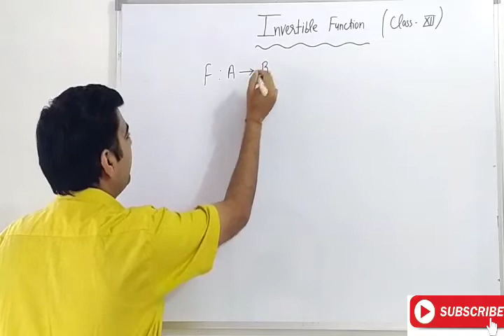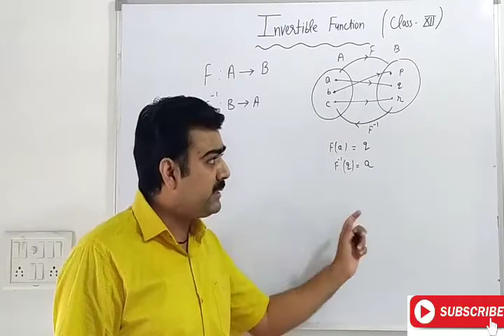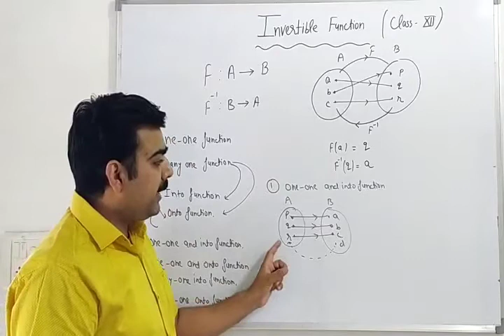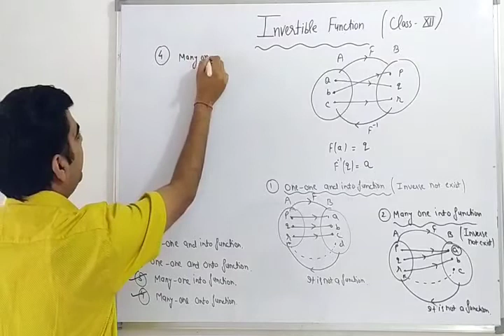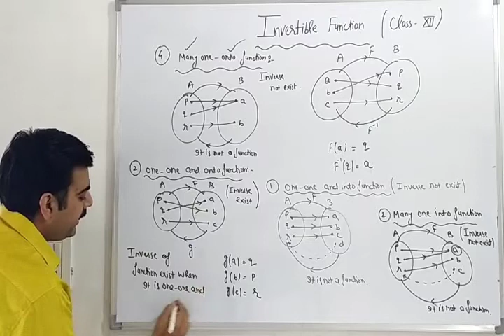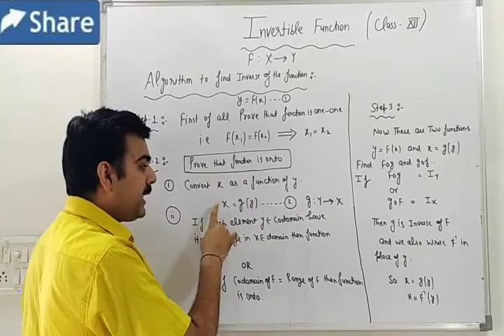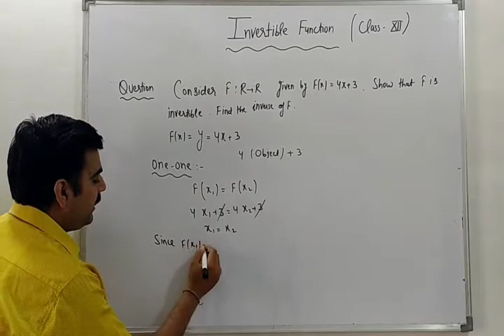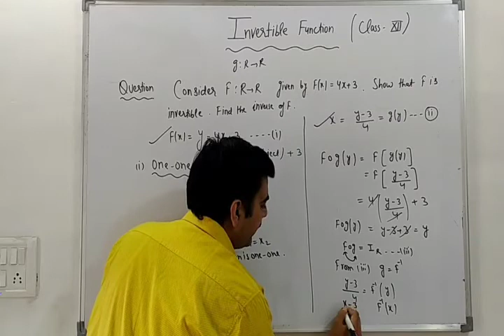Inverse of the function or Invertiable functions|| Lecture 11 || Chapter 1 || Class 12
Conditions so that inverse of the function exist.Method of finding the inverse of the function. Some very important questions of invertiable functions.